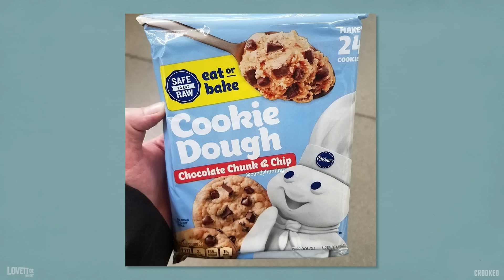Pillsbury Doughboy, Will You Be My Valentine?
Nikolaj Coster-Waldau, Ify Nwadiwe and Andrew Farmer join Lovett or Leave It to ask Costco’s chicken bakes, a unit from Warhammer, the Pillsbury dough boy and their significant others to be their Valentines.

CHAPTERS
0:00 - Intro
0:35 - Will you be my Valentine
7:18 - The Audience’s Valentines